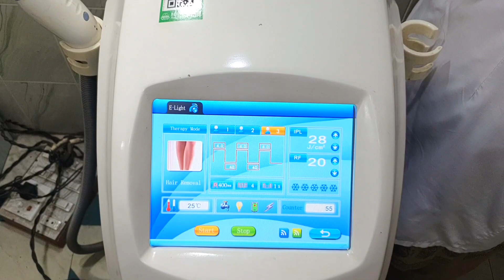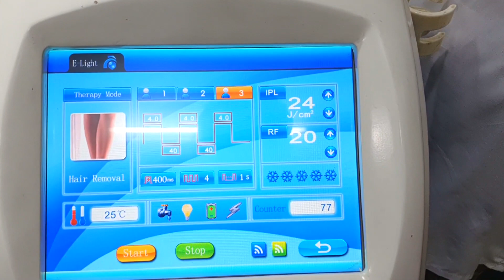Facial Hair Removal by Laser in a Patient with Hirsutism | Permanent Hair Growth Reduction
Laser produces light energy of specific wavelength selected by the operator. This energy selectively target the hair follicles and melanin in hair and spare the rest of the tissue. Hence, it is used to "reduce" the hair growth permanently. Especially in patients suffering from hormone imbalances (excessive androgen production) and hirsutism.